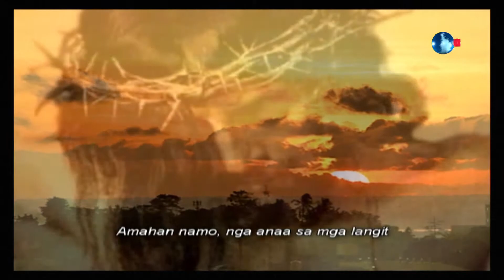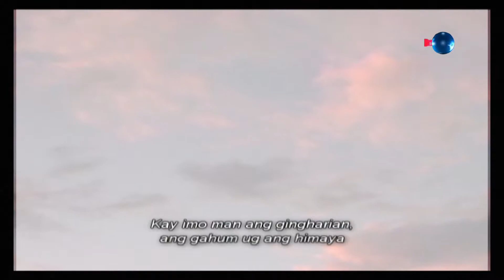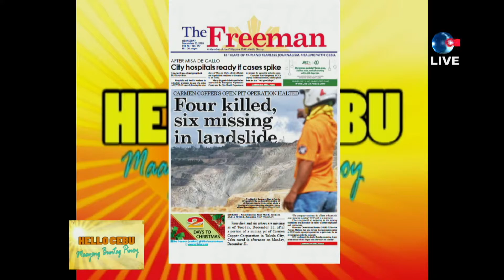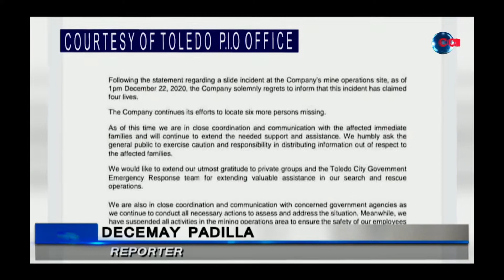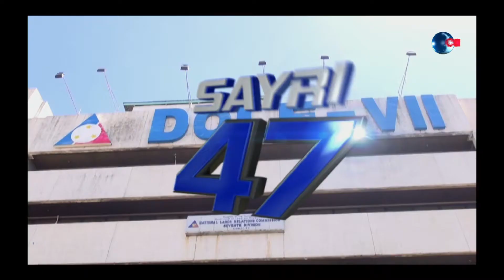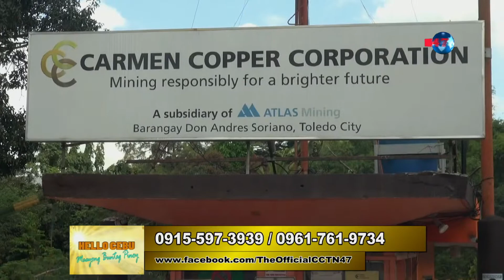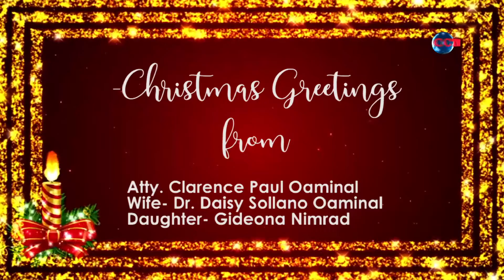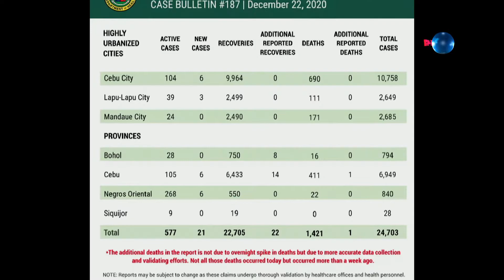HELLO CEBU DECEMBER 23, 2020